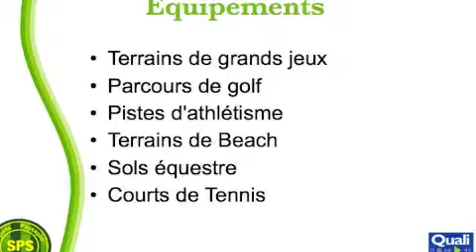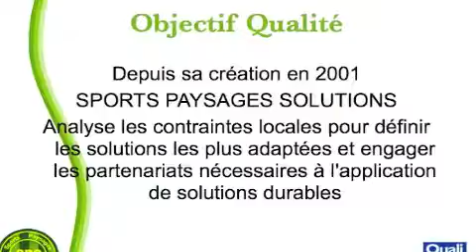Présentation de Sports Paysages Solutions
Présentation de Sports Paysages Solutions à la journée d'information au golf du Bassin Bleu. Présentation de la structure et des partenaires.